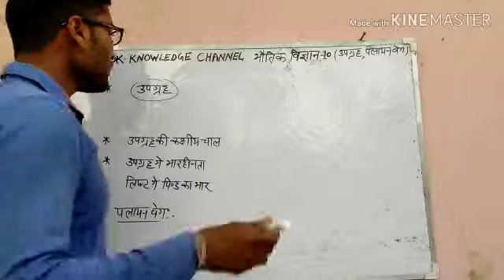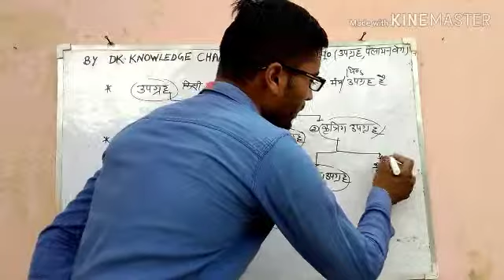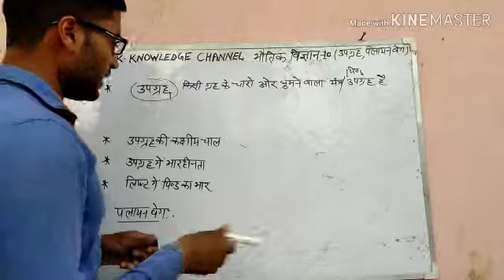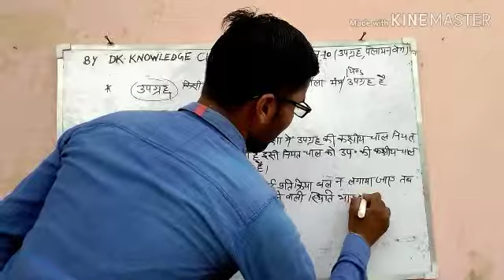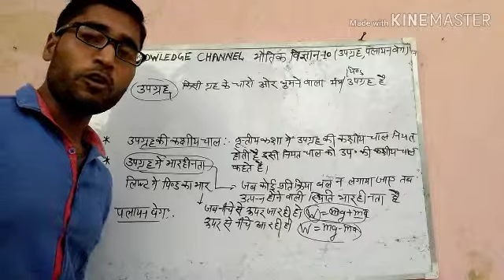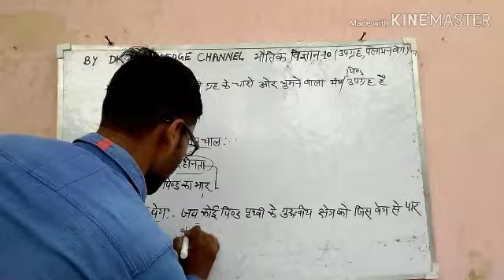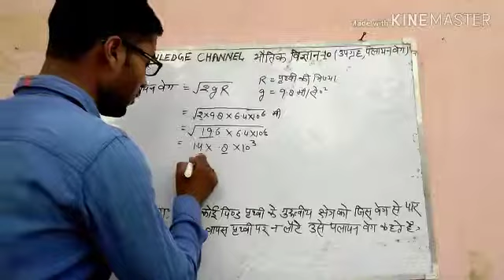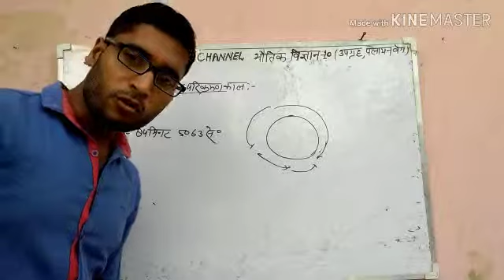भौतिक विज्ञान-10( उपग्रह व पलायन वेग),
इस वीडियो में उपग्रह उपग्रह के प्रकार, उपग्रह की कक्षीय चाल,उप ग्रह का परिक्रमण काल, पलायन वेग, लिफ्ट में भार हीनता की स्थिति आदि के बारे में बहुत ही सरल और संक्षिप्त शब्दों में बताया गया है।